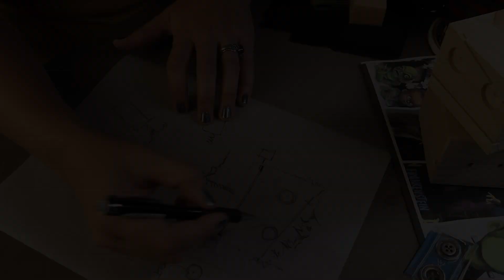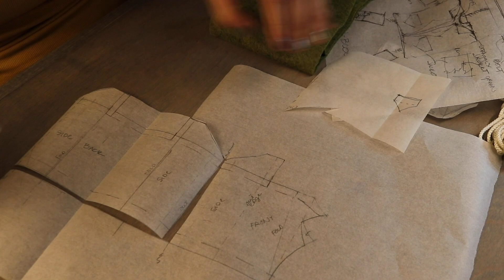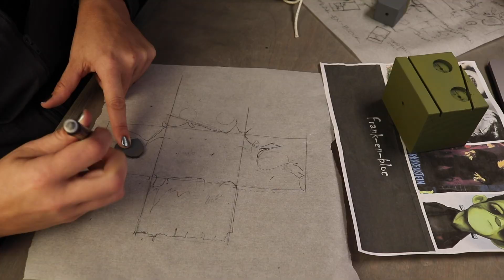The Smugglers Halloween Special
We often think or our shop being a safe place to be inspired and work on project.  However today we are not too sure we'll make it out alive.  Come celebrate Halloween with The Smugglers Room . . . if you Dare!

Interested in The Bloody Reel Podcast?  Are you a fan of horror movies?  Then this is the spot for you!

Enjoying our Smugglers Room Episodes?  Do you want a behind the scenes look, files, and more?

Main Track: Monkey Business by Mike Franklyn

You can find us and more of our builds and content below!